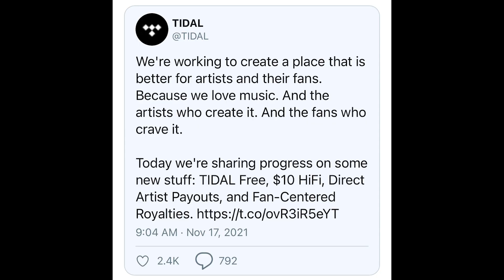Tidal Announces A New Payment Model And Improved Sound Quality Among Other Changes